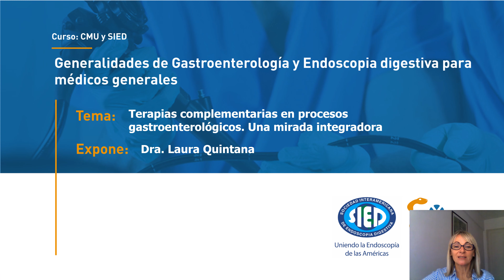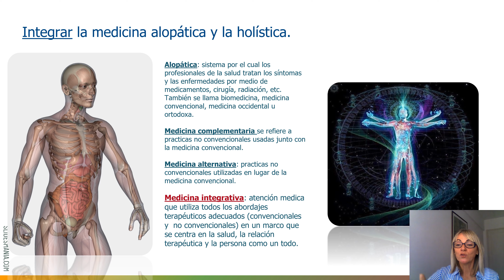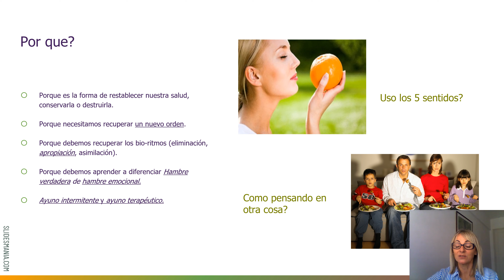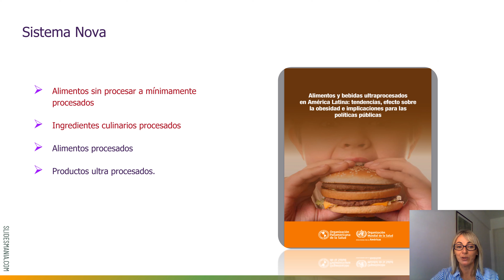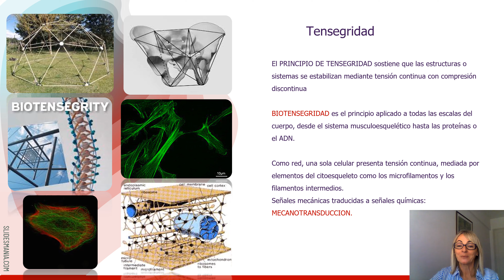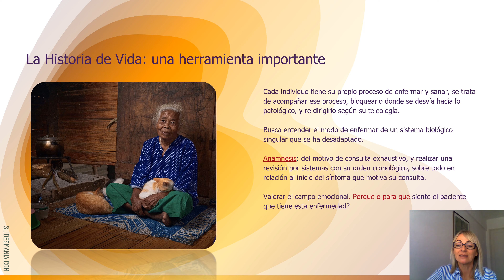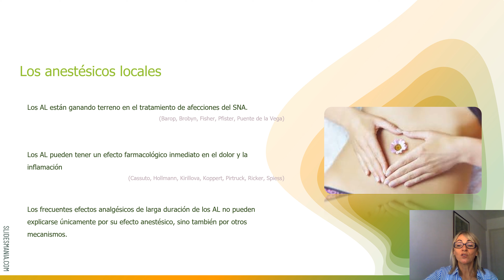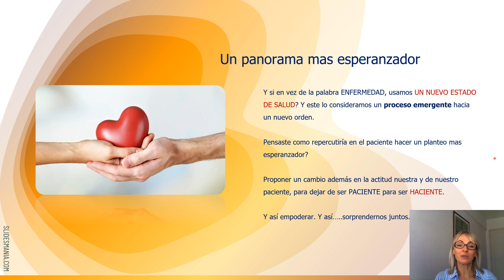I Curso Generalidades en Gastroenterologia